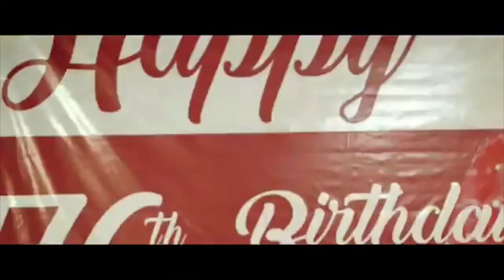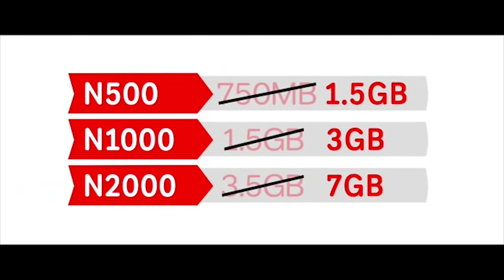AD Reviews || Episode 14 || Airtel 4G Gele Ad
In this episode of our Ad review series we will be breaking down the Airtel 4G Gele Ad which caught the attention of various audiences because of its owambe setting and its ties to the Yoruba culture

Was this Ad a hit or miss?